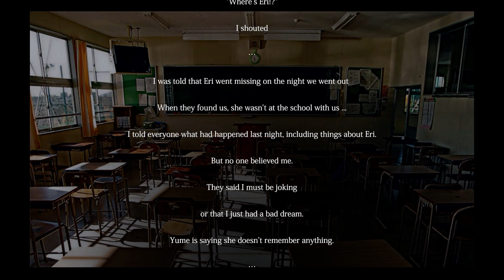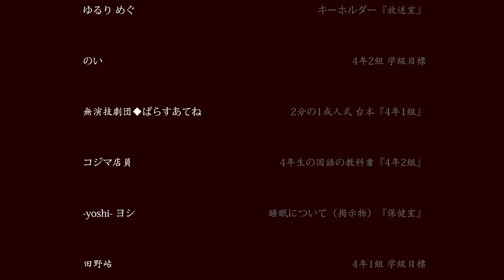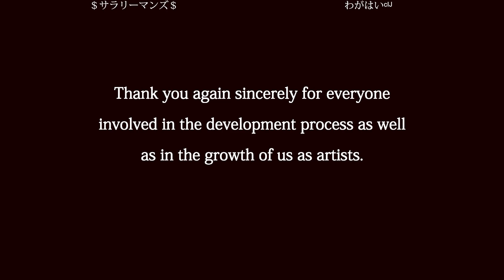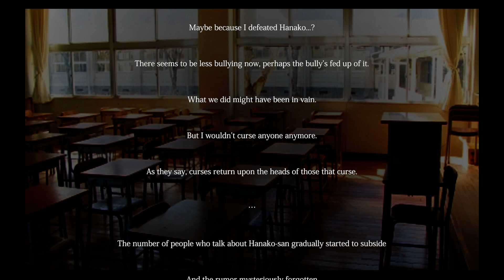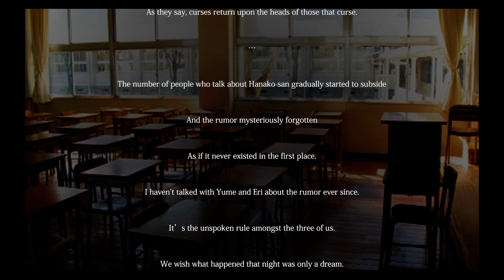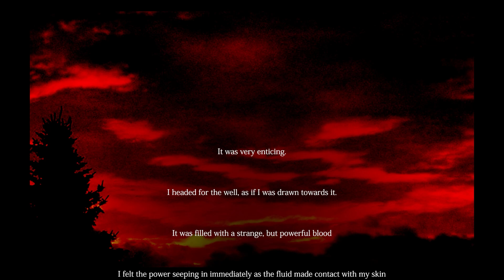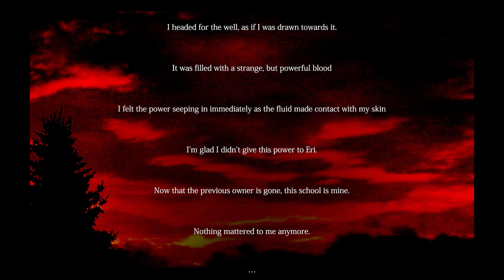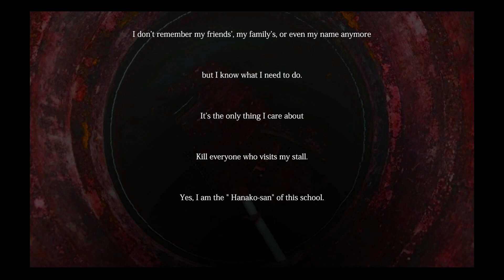Hanako 花子さん: Freaky Japanese High School Survival Horror Game From the Aka Manto Devs! All 3 Endings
Hanako | 花子さん - Freaky Japanese High School Survival Horror Game From the Creators of Aka Manto!  All 3 Endings